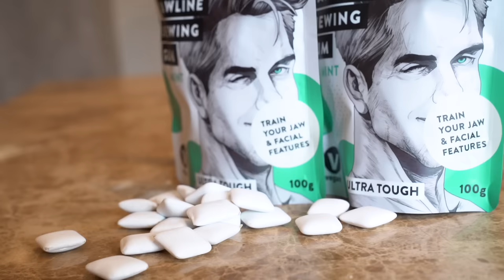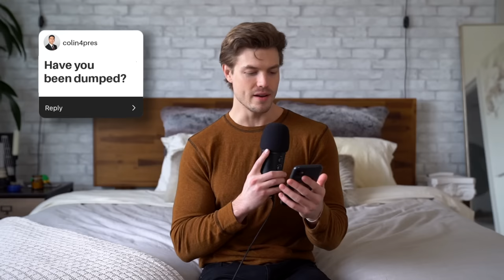1 MILLION SUBSCRIBER Q&A